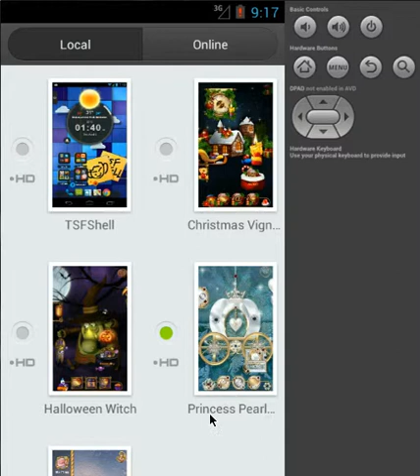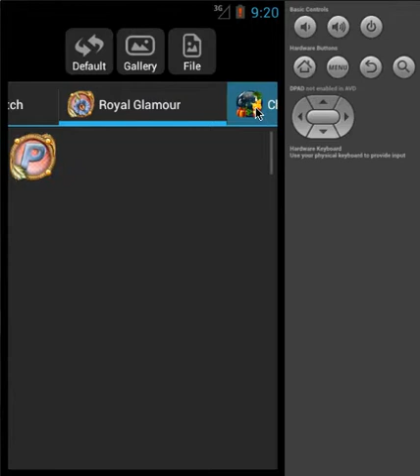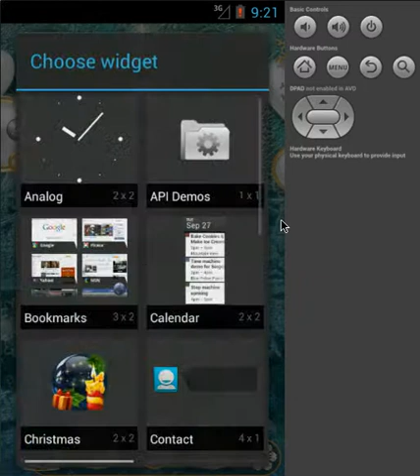TSF Launcher Theme Princess Pearl Dream